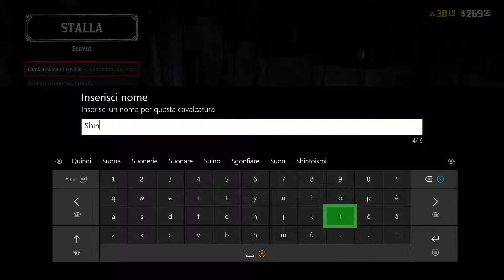Red Dead Online - Gameplay - EPISODIO 2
Visita per rimanere aggiornato su tutte le novità!